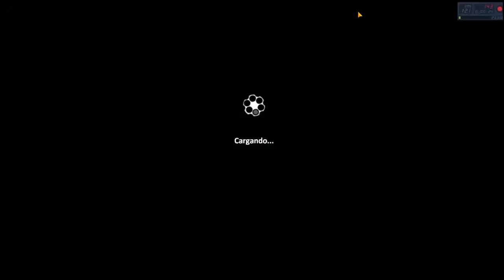AUMENTE TODA ESTA EXPERIENCIA EN MINUTOS!! | Zula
(si les gusta este tipo de eventos los realizare mas seguido!)